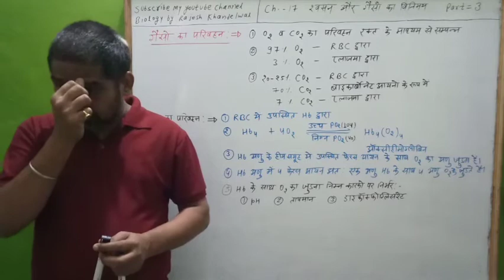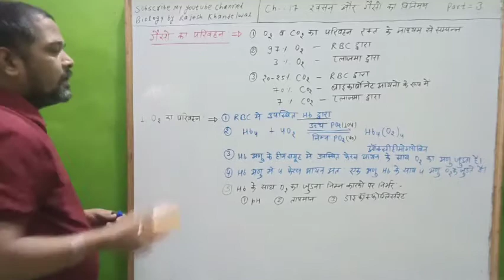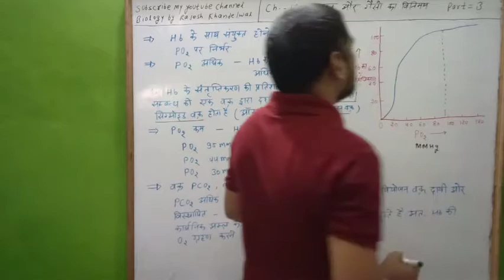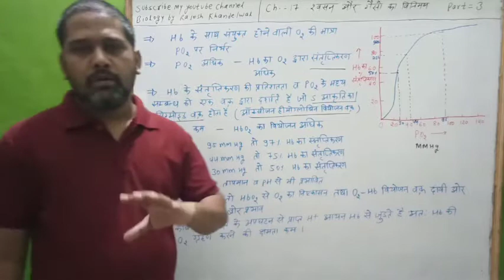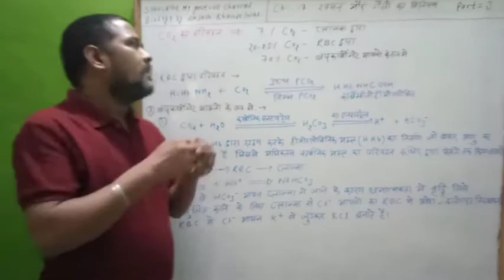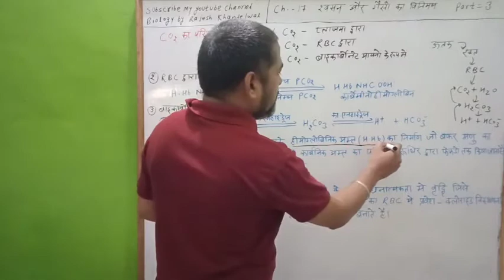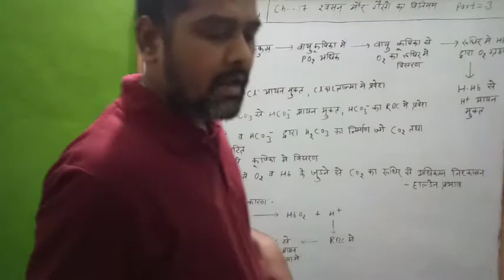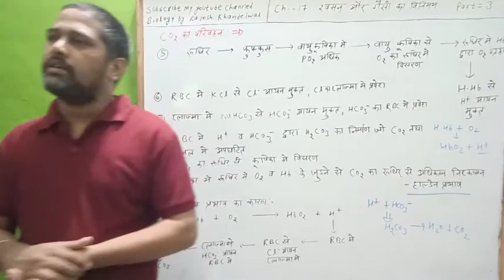BREATHING AND EXCHANGE OF GASES,CLASS-11,CH.17,,PART-4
TRANSPORTATION OF OXYGEN
1.BY RBC
2.BY PLASMA

TRANSPORTATION OF CARBONDIOXIDE
1.BY PLASMA
2.BY BICARBONATE IONS
3.BY RBC